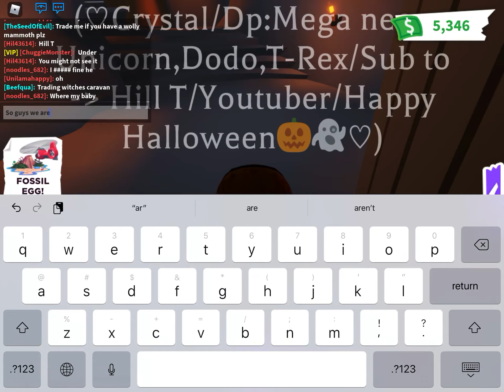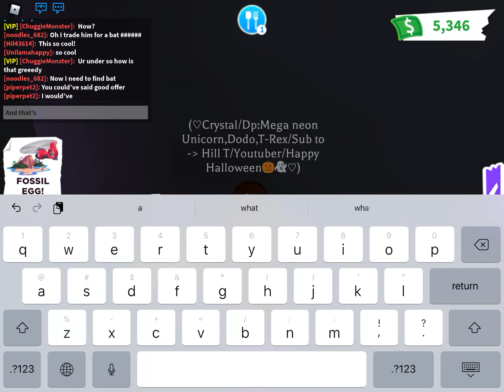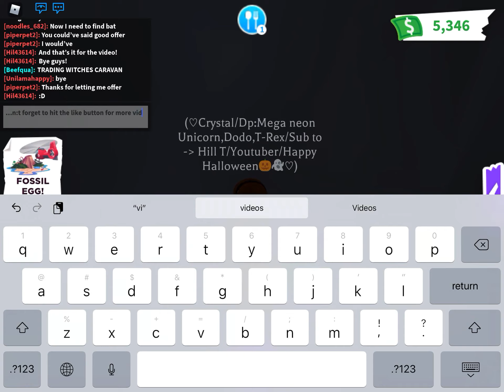Making a neon frog! *Limited*